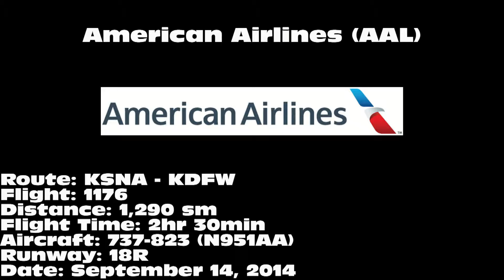American Airlines "Astrojet/Meatball" 737-823 [N951AA]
American Airlines 737-823 landing on 18R at Dallas/Fort Worth International Airport (DFW) on September 14, 2014